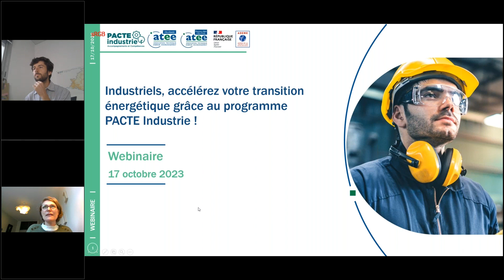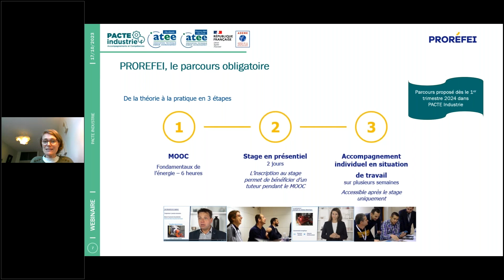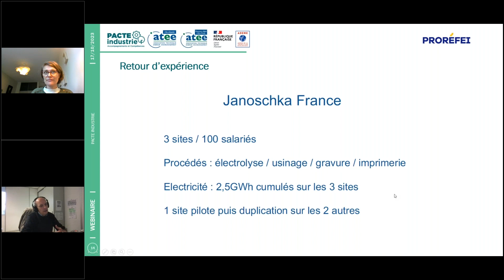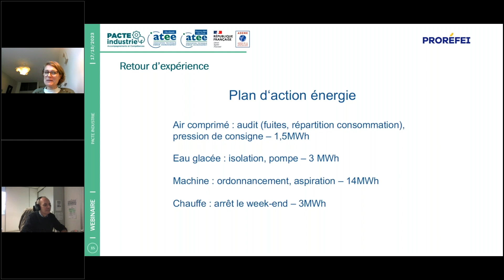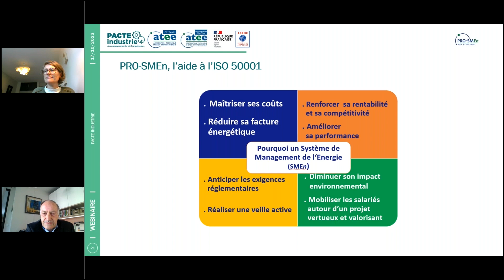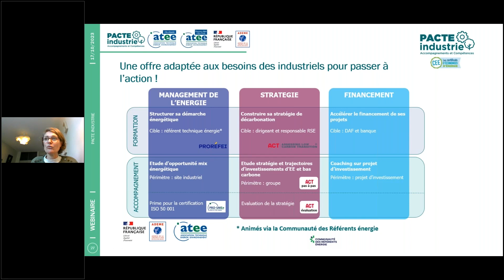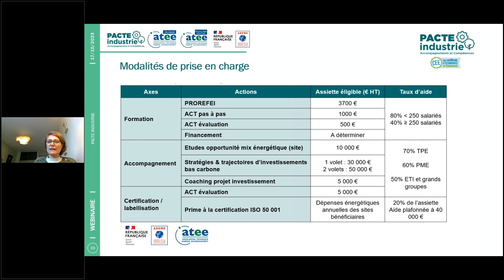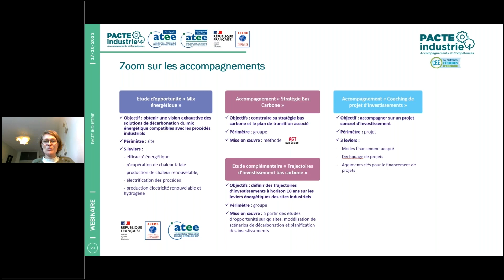#1 Industriels, accélérez votre transition énergétique grâce au programme PACTE Industrie !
Le programme PACTE Industrie offre aux entreprises industrielles un panel d’accompagnements et de formations pour les aider à diminuer leur impact environnemental grâce :
-        à la mise en place d’un management de l’efficacité énergétique efficace et ainsi réduire leurs coûts énergétiques ;
-        à la structuration de leur démarche bas carbone et de la trajectoire d’investissement associée pour réduire leurs émissions GES.
Le programme propose 3 parcours de formation, 5 types d’accompagnements.
A partir de retours d'expériences de l'entreprise
Découvrez comment le programme PACTE Industrie vous aide à passer à l'action.

Au programme du webinaire :
-        ouverture du webinaire
-        Présentation ATEE
-        présentation des deux régions ATEE
-        rappel qu’est-ce PROREFEI et PRO-SMEn + bilans
-        REX PROREFEI  avec Stéphane Lauley - Gravure d'azur
-        REX PRO-SMEn Nicolas Cariou arkopharma  ou information de Daniel (en fonction de la confirmation ou non de son témoin)
-        Passer à l’action avec PACTE industrie avec axe opérations collectives
-        Conclusion des 2 régions